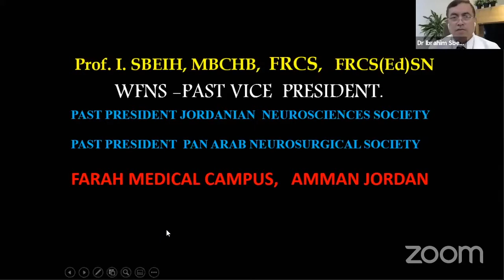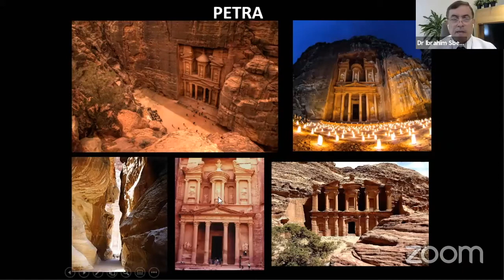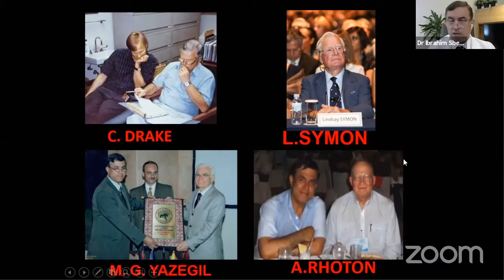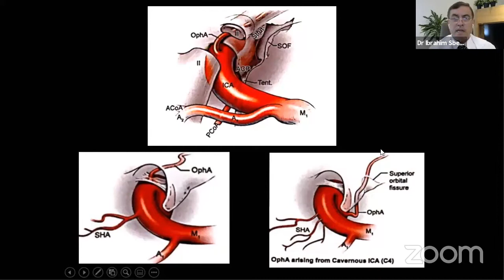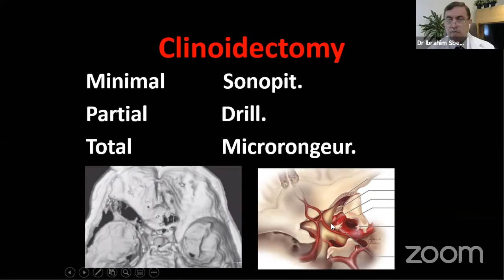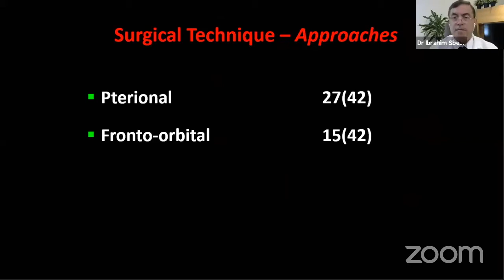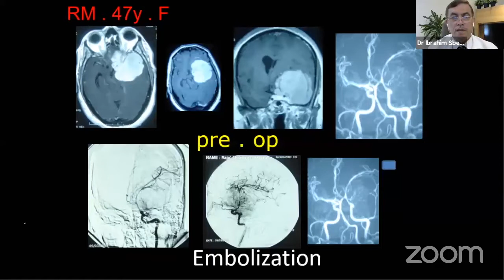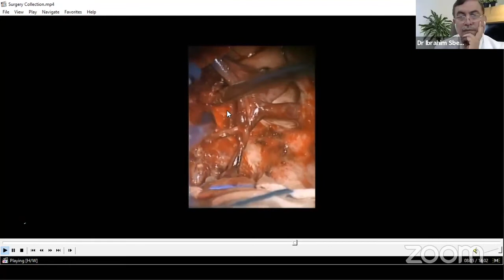ACNS Webinar - Sept 5 - Spheno Cavernous Meningioma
In this Video, Prof.Ibrahim Sbeih describes the Surgical management of Spheno-Cavernous Meningioma